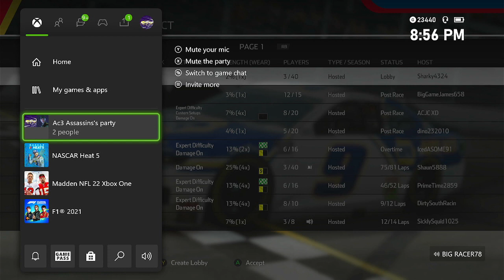United Racing League Truck/league Race 7-8